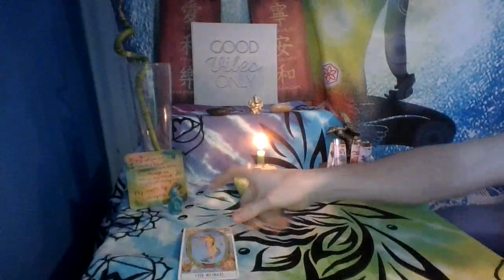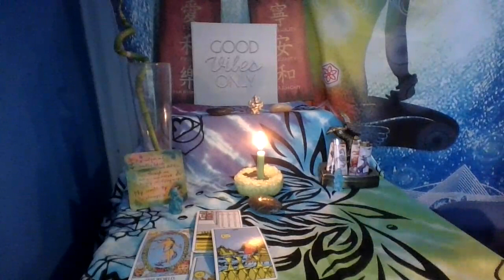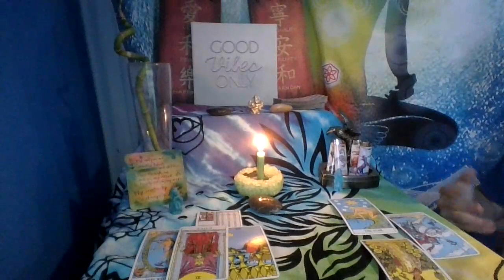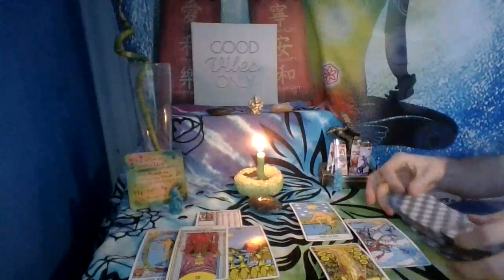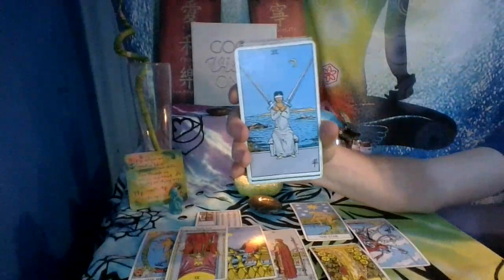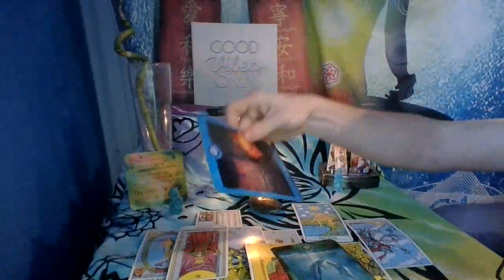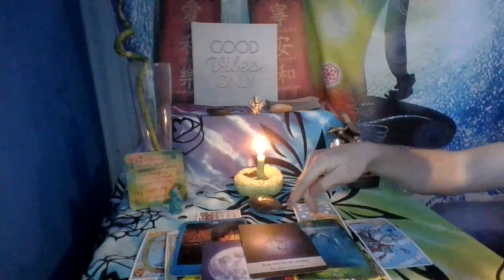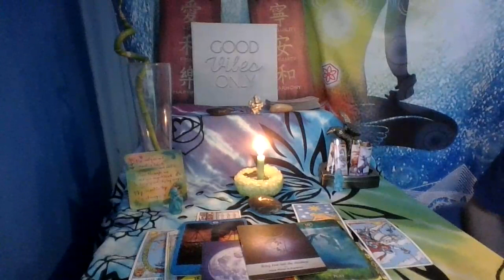Libra Love Reading Your person don't want anything too serious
Libra keep doing you this person isnt the one for you. They just want to play games and have fun stop trying to fix something that doesnt want to change. Thank you for your patience throughout the reading and for your support on my channel I really do appreciate it.